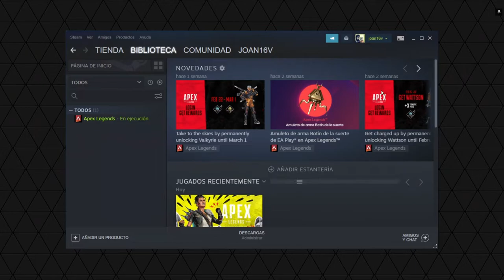APEX Legends - Gameplay PC with GeForce Now - Chrome Tab 1080p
APEX Legends - Geforce Now Free Account Gameplay
Chrome Tab 1080p